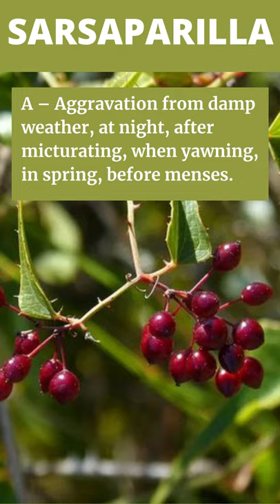SARSAPARILLA : Homoeopathy Mnemonics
Homoeopathic Medicine Sarsaparilla (Smilex)
Mnemonic for  S  A  R  S  A  P  A  R  I  L  L  A

Reference - Allen's key notes and Boericke materia medica